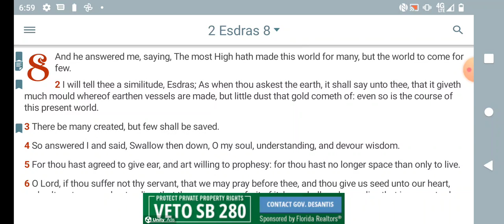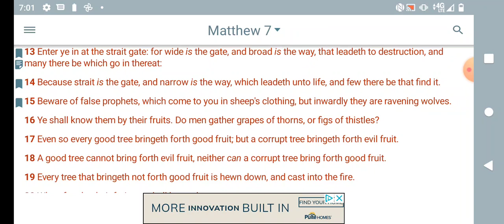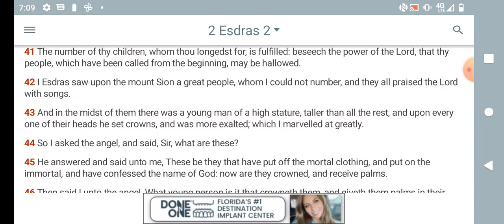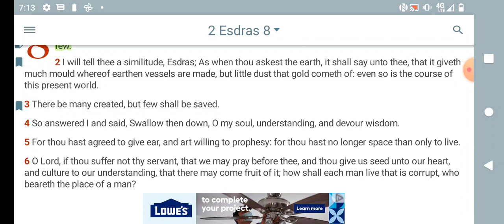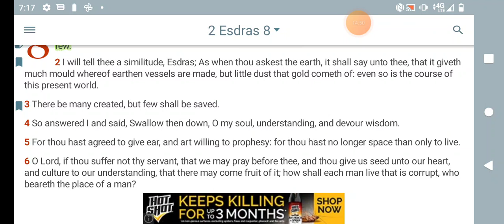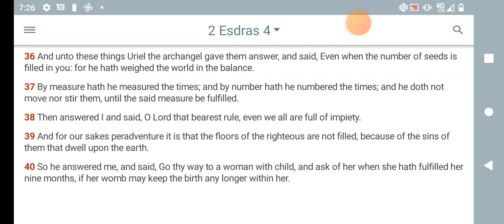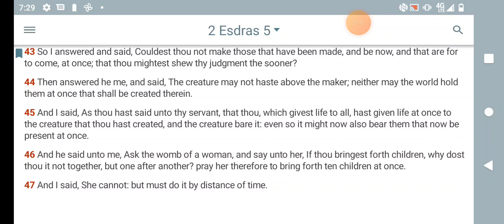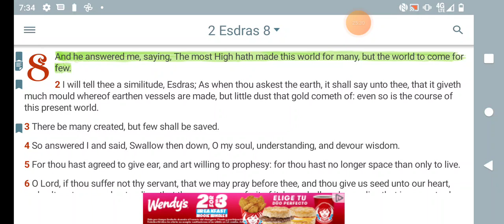🥇 GOLD DUST: "THERE BE MANY CREATED BUT FEW SHALL BE SAVED"